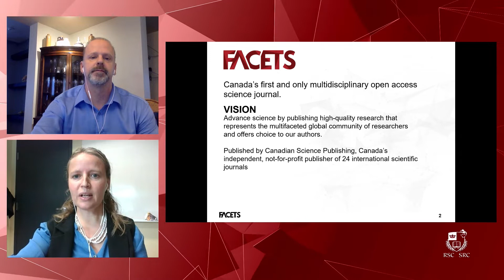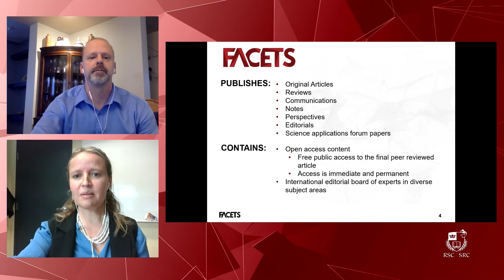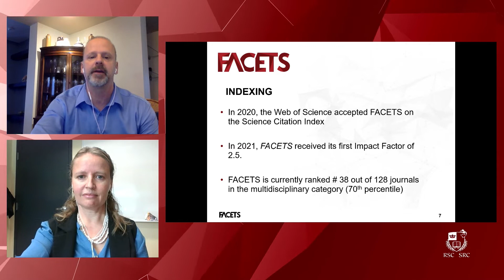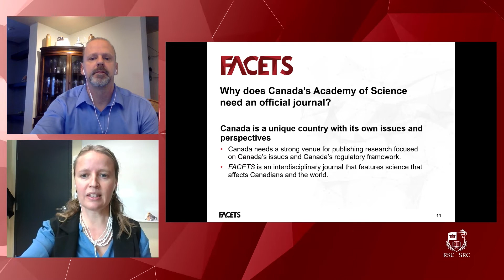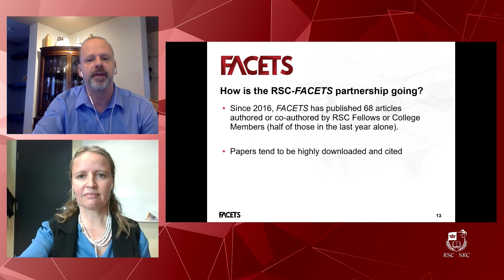FACETS: The Official Journal of the RSC Academy of Science | Jules Blais and Fannie Pelletier